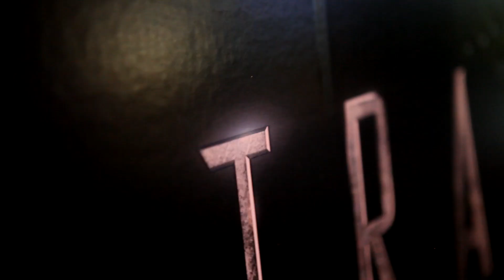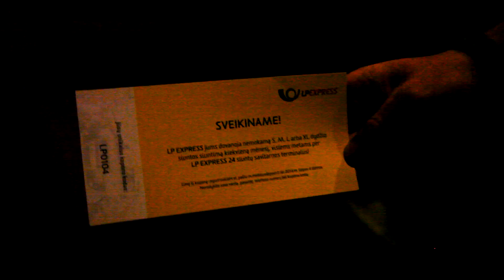LP Express spot Cinema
Projection mapping and dancer performance made for cinema visitors.
We believe that people deserve communication which is interesting for them, which involves deeply, gets everybody smiling and is so positive, that people want to share it with others. That`s why we create interactive installations.